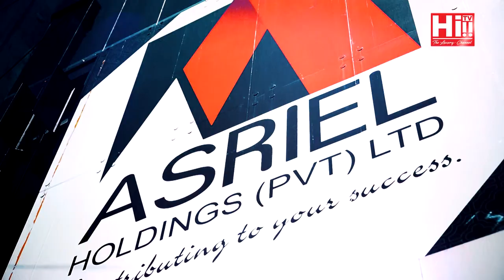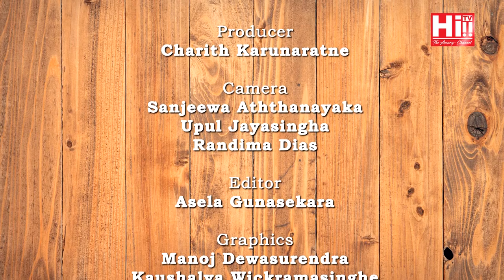Danu on Fire | HASH